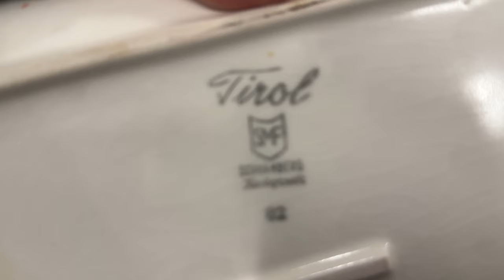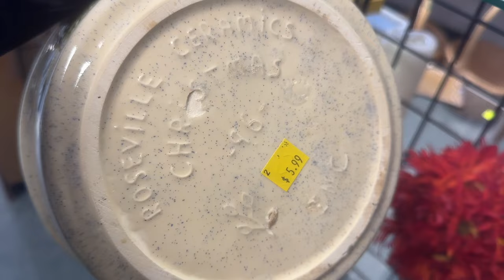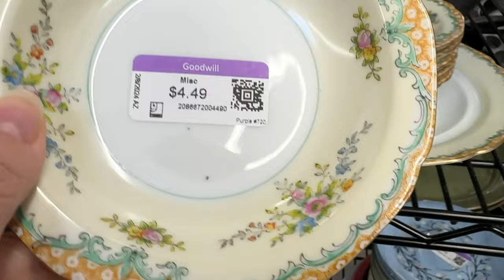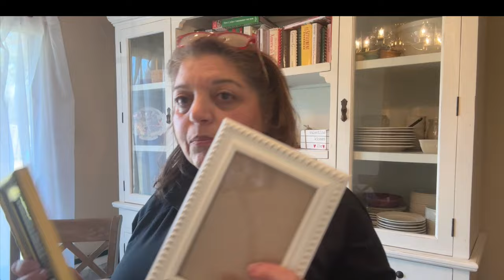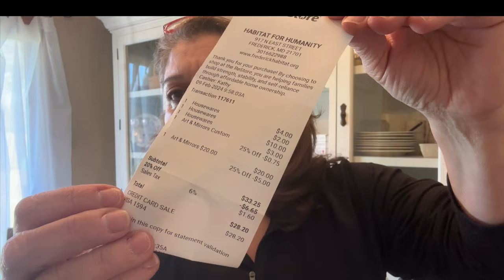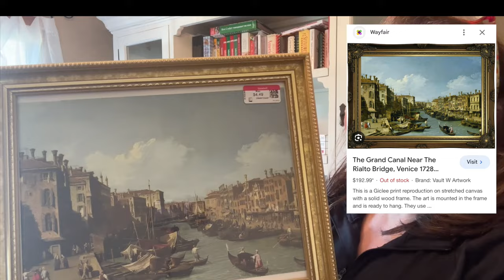THRIFT WITH ME - HABITAT FOR HUMANITY (RESTORE), SALVATION ARMY AND GOODWILL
Instagram Cooking: iman_joseph612

All products I purchase myself and not sponsored unless otherwise noted.